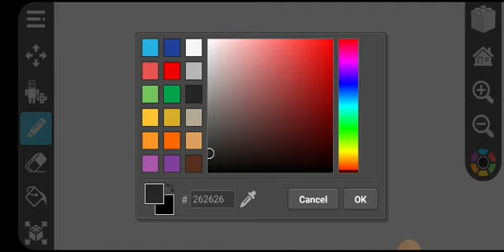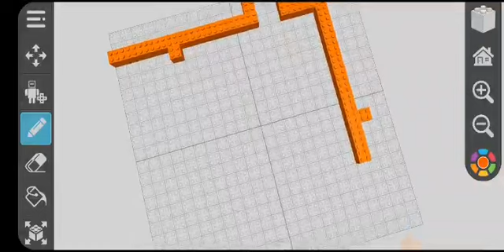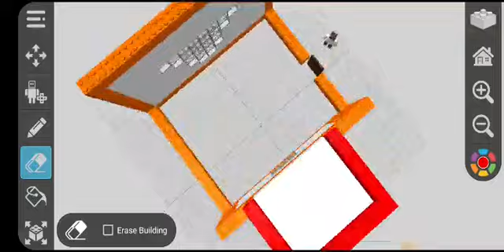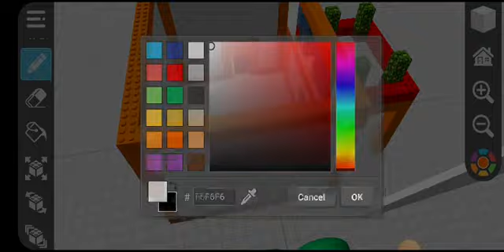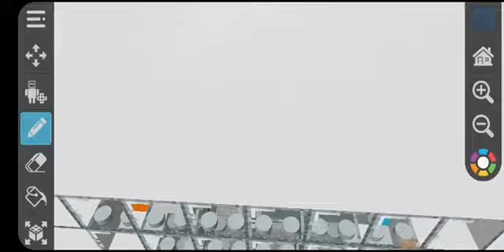How to build a luxurious house. Draw bricks#1